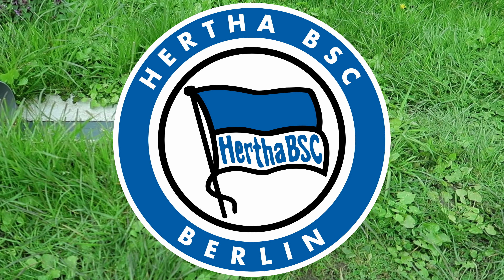Schalke - Hertha | 31. Spieltag 2021 (Nachholspiel) | Kickerball Orakel/Marble Race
1.Bundesliga 2021 | 31. Spieltag | Schalke 04 gegen Hertha BSC als Kickerball Orakel.
Gewinnt der weiße Ball, endet das Spiel unentschieden.